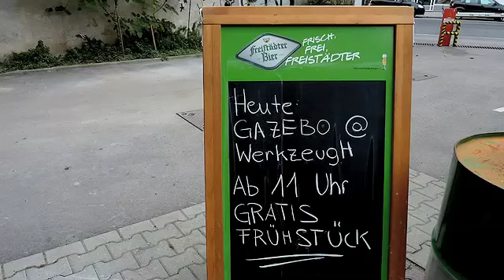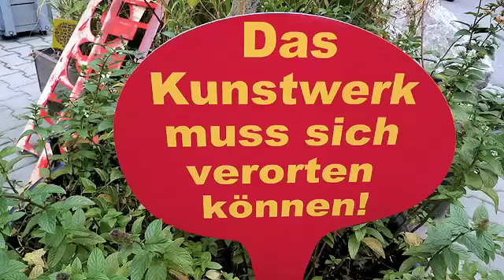theartVIEw - GAZEBO's Opening Brunch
Lorenz Seidler aka eSeL opens his new project GAZEBO with a bruch at werkzeugH. GAZEBO wants to promote activities in public spaces.

Lorenz Seidler, bekannt als eSeL, eröffnet sein neuestes Project im Öffentlichen Raum GAZEBO mit einem großen Frühstück im werkzeugH.